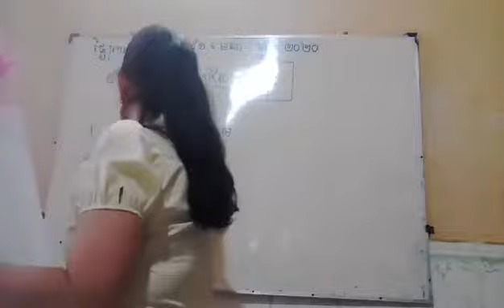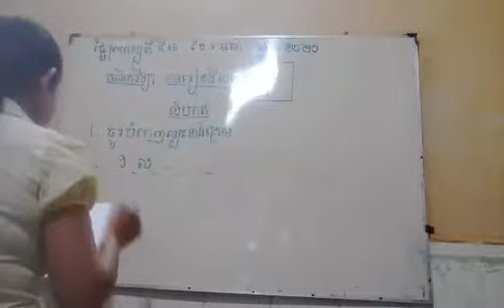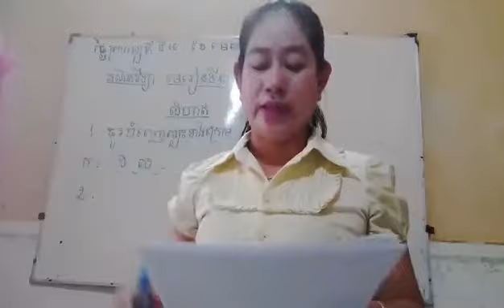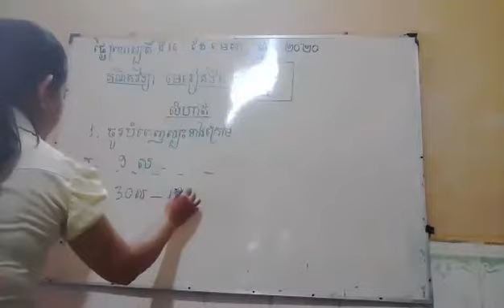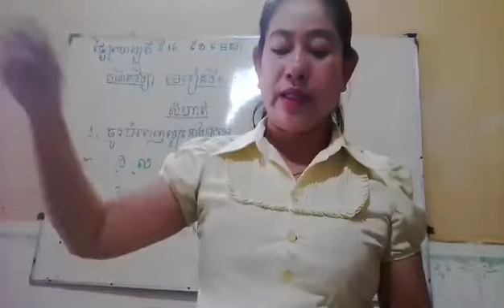Grade 2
Video 2 for Thursday 16 April 2020